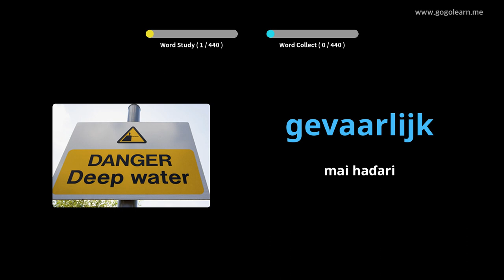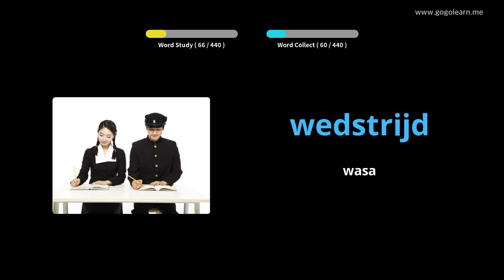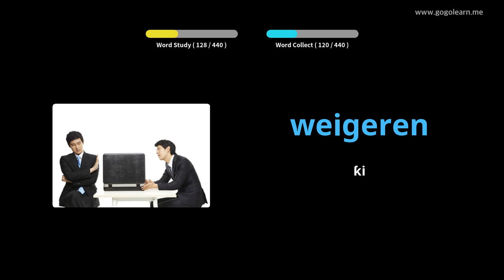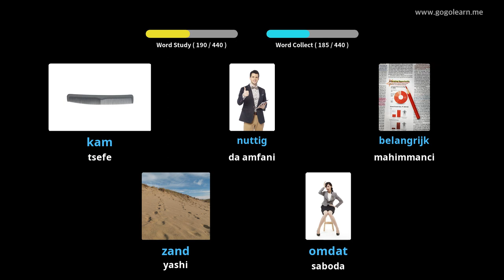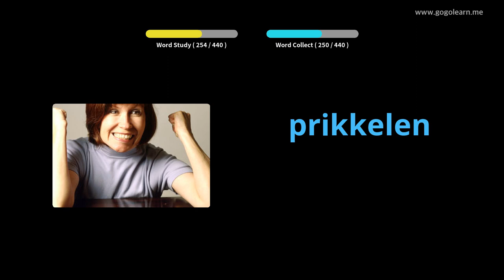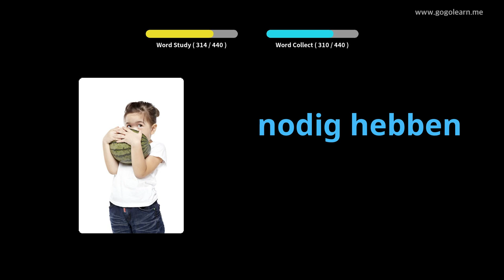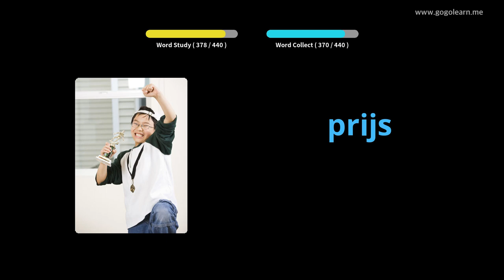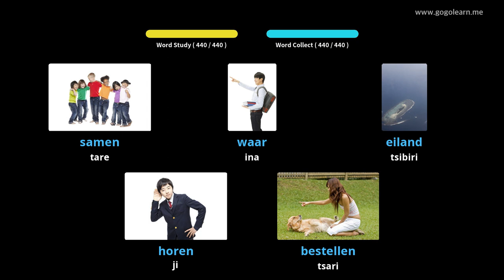Yaren Dutch Yaren mutanen Vocabulary | Golearn